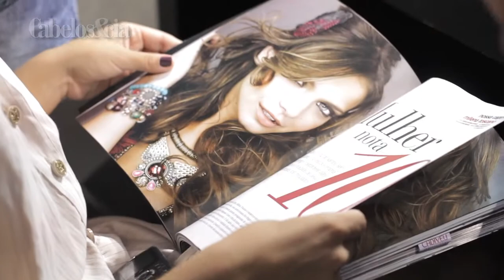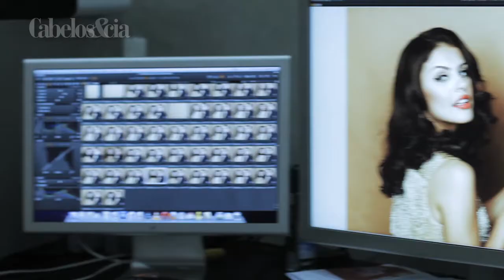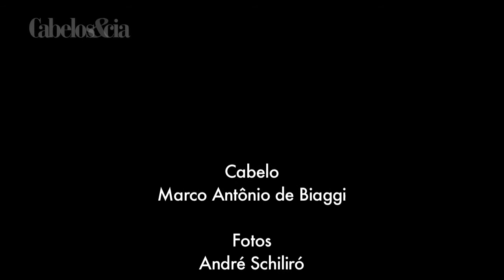Making of Paloma Bernardi para a Cabelos&Cia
Para comemorar os 15 anos de sucesso, a Revista Cabelos&Cia convidou a atriz Paloma Bernardi para estrelar a edição de aniversário. O cabelo foi produzido pelo hairstylist Marco Antonio de Biaggi e a maquiagem é do beauty artist Kaká Moraes.